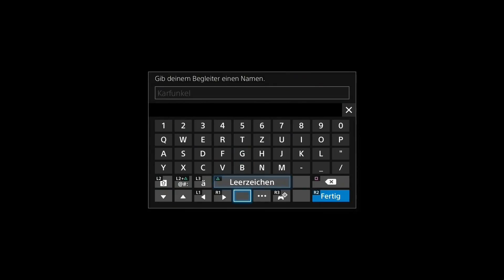Final Fantasy 15 Platinum Demo(Lets Play)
rillozocktRPG